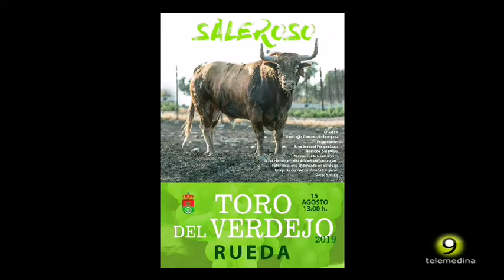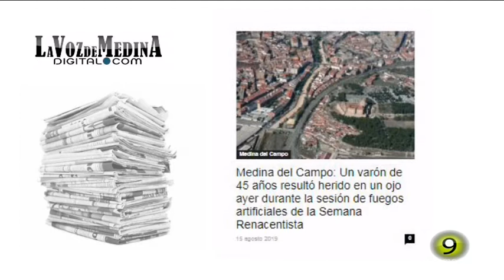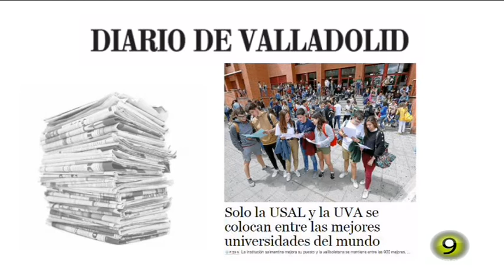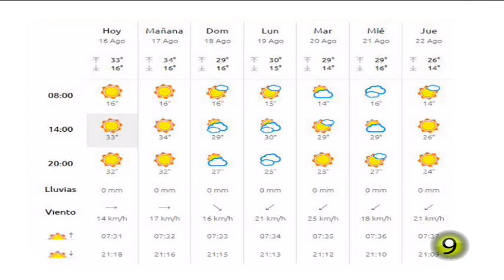Noticias TM9 16-Agosto-2019 Medina del Campo